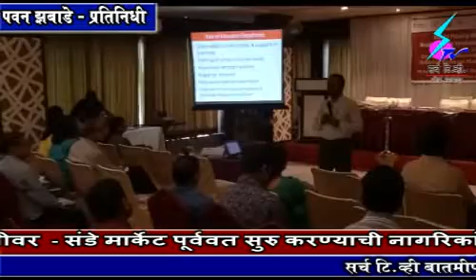12 August 2018 Search Tv Chandrapur - चंद्रपूर शहर महानगरपालिके तर्फे गोवर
चंद्रपूर शहर महानगरपालिके तर्फे गोवर व रुबेला रोगांसंबंधी जनजागृती व लसीकरण मोहीम